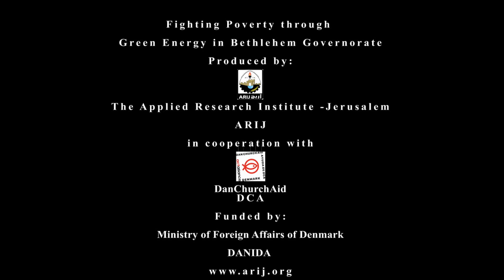Arab Al Rashayida, Solar System,Renewable Energy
The overall objective of the project is to provide poorest families with small scale renewable energy, in order to improve the living conditions and access to electricity services which will enhance social progress and alleviate poverty in Palestine.
Arab Al Rashaiyda is semi-nomadic Bedouin herders whose primary livelihood is the herding of goats and sheep. They split their time between the village and the 'prairie,' which is the semi-arid grassland located on the rugged hills of the Eastern Slopes of the Bethlehem district leading to the Jordan valley